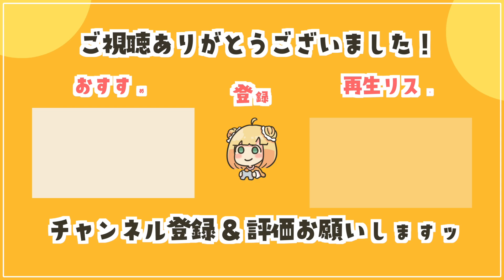ついに、ついに、ついに………………………【ポケモンSV | ポケットモンスター スカーレット・バイオレット | 色違い | 大量発生 | ウミディグダ】@zinmuzin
ゲームを楽しむ実況をしています、ポケモン大好きじんむです🐣🌱初代から全世代…ポケモンと共に人生を歩んできました！全力で楽しんでます！

実況したポケモン再生リスト